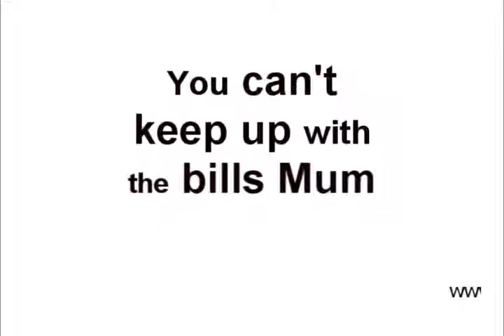Mum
Alli makes videos for Businesses. Any business who wants to attract leads and has a web presence needs to advertise videos on their site, social media etc. Video is the most popular content on the internet.

Alli is an artist and has a background in graphic design and digital media.